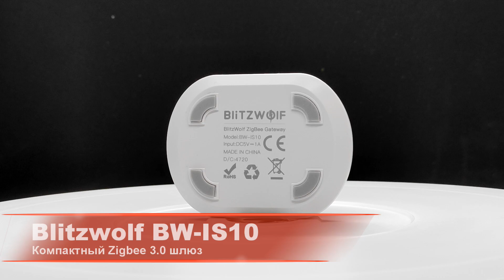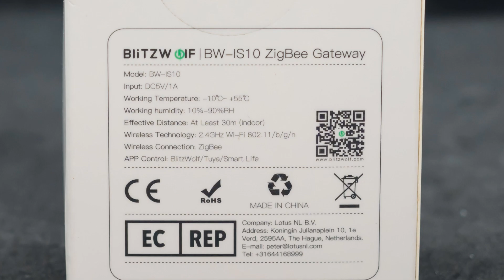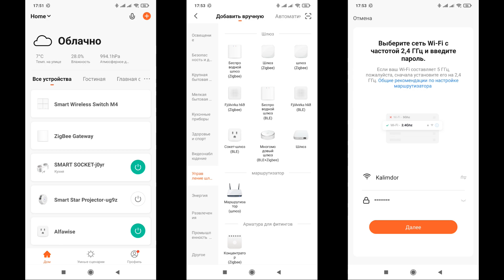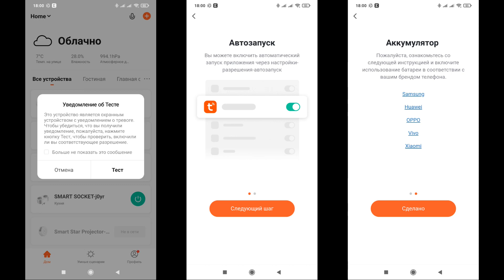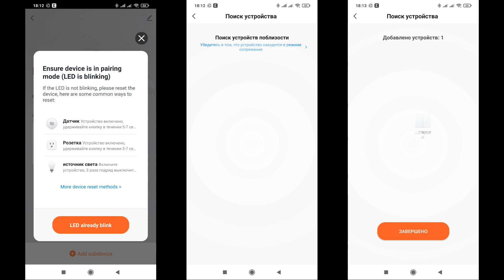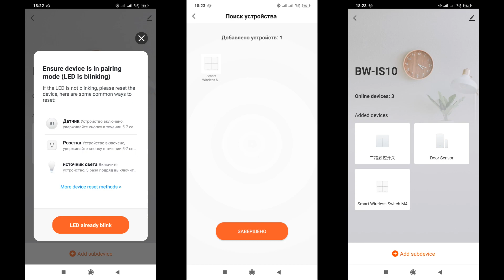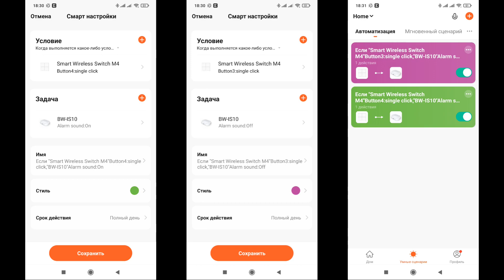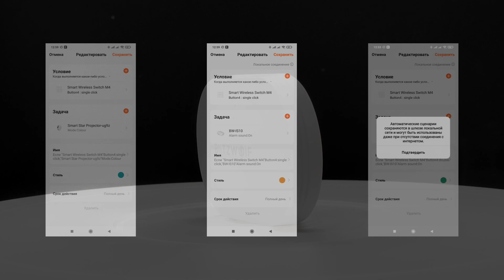Blitzwolf BW-IS10 компактный Zigbee шлюз для Tuya Smart, обзор, подключение устройств, автоматизации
В этом обзоре мы с вами продолжим изучать устройства из экосистемы Tuya Smart, а именно - zigbee шлюз от известного популярного производителя Blitzwolf - BW-IS10. Напомню - его задачей является управление сетью Zigbee и обеспечить ее взаимодействие с системой управления умным домом.

Обновление от 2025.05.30 - Данная модель больше не производится, ниже ссылки на аналоги
💳Купить на Aliexpress (если не открывается первая ссылка, пробуем вторую):
✔️ Kayesmart Global Store или
✔️ MoesHouse Official Store или
✔️ GIRIER Official Store или